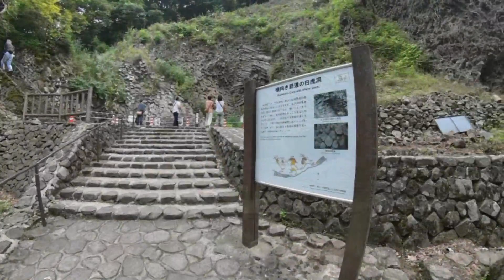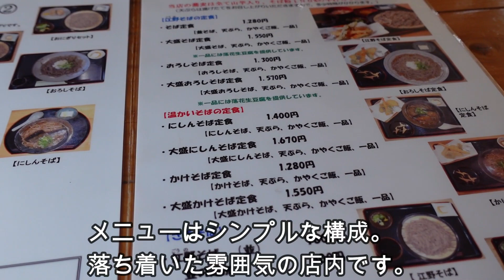【ドライブVlog】玄武洞と蕎麦と温泉街をまったりドライブ。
梅雨の合間に兵庫県へドライブ。
玄武洞へは初訪問でしたが、思っていた以上の迫力でした。
また、豊岡はお蕎麦も有名なのですが、ふらりと立ち寄った江野蕎麦さんは人気店だったらしく、お客さんが絶えませんでした。
近場の日帰りドライブでしたが、豊岡は見どころ満載、またゆっくりと来たいと思いました。

00:00 オープニング
00:16 玄武洞公園
01:20 そばの郷　江野そば
02:25 城崎温泉街
02:55 エンディング